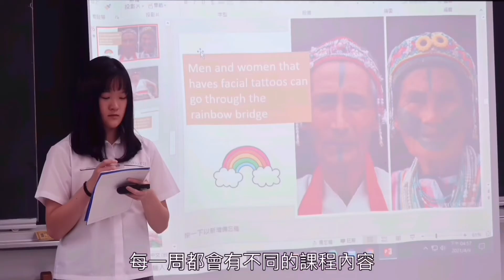麗山高中星嵐大使團16屆招生宣傳影片｜【Flowinds 16th】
IG帳號：@lssh_flowinds_16
我們的招生影片正式上線啦！
有興趣的同學可以點我們的連結填寫報名表喔！如果有任何問題都可以用IG匿名或是私訊我們16屆的學長姐來問問題。歡迎各位17屆的學弟妹加入星嵐大使團！

更多精彩內容：

農曆新年系列影片，曾獻給 Asian Culture Association, Highland Park High School, Dallas 作為線上文化交流與推廣。

For more content:

The series of "Chinese New Year in Taiwan" video was dedicated to Asian Culture Association, Highland Park High School, Dallas for online culture exchange.